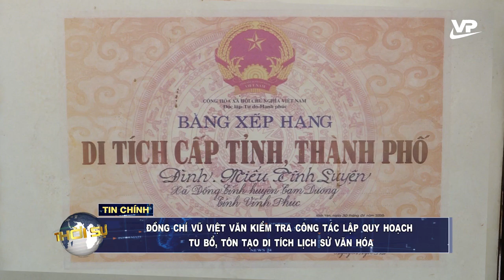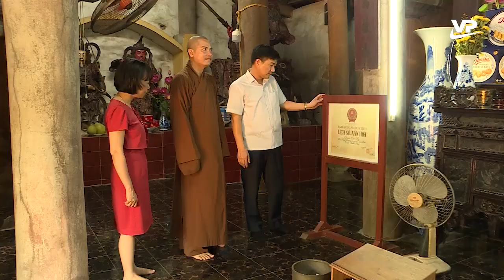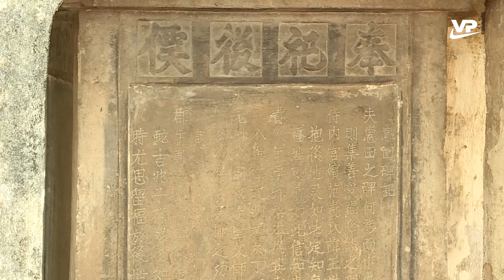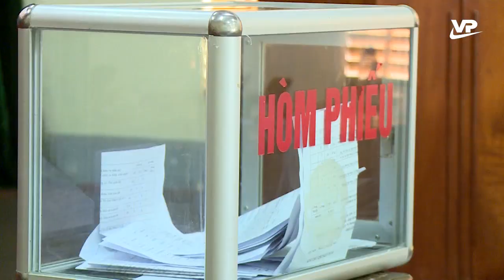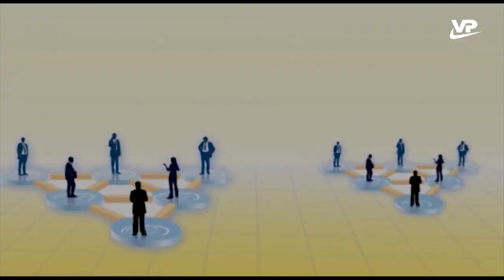Thời sự 19h45 ngày 8/7/2020